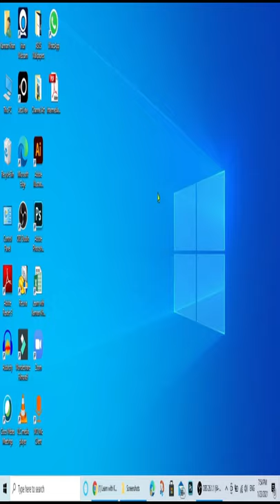How to Take a Computer Screenshot | Screenshot on PC or Laptop | Windows Screenshot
In this tutorial you will learn 3 ways how to take a computer screenshot and how to take screenshots on windows. Learn how to use the print screen keyboard shortcuts.

I also walk through a few different keyboard shortcuts to take a screenshot.

Where are my screenshots saved?
- Windows + Print screen saves screenshots to C:\Users\(YourName)\Pictures\Screenshots
- Print Screen saves screenshots to C:\OneDrive\Pictures\Screenshots (as long as you have OneDrive sync enabled. Otherwise your screenshot is available via the clipboard and you need to paste into Paint and then save the file)

1-how to computer screenshot
2-how to take a screenshot on pc
3-how to screenshot on computer
4-how to take a screenshot on computer
5-how to take screenshots on windows
6-how to take screenshots on windows 10
7-how to screenshot on pc windows 10
8-windows take screenshot
9-screenshot on windows 10
10-windows 10 screenshot shortcut